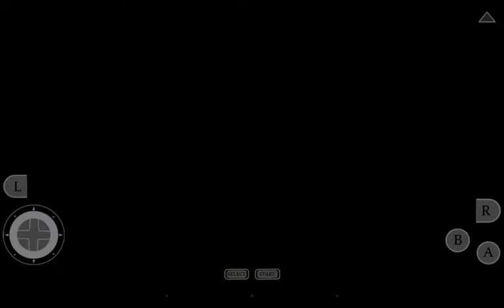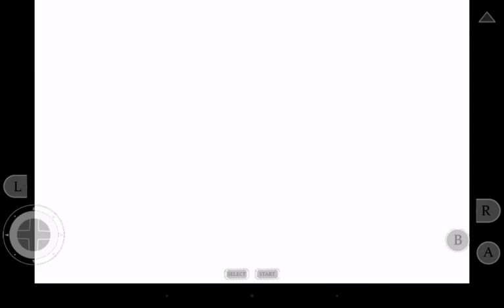Mother 3 walkthrough part 38